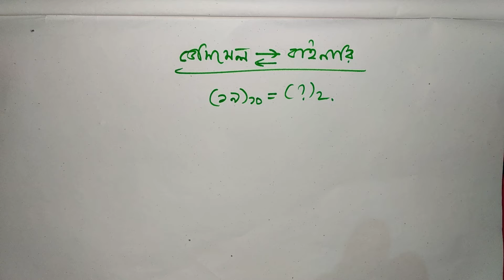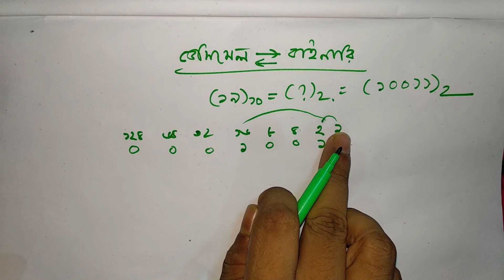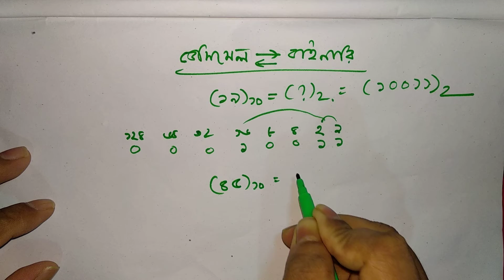Number System (Lecture 05)